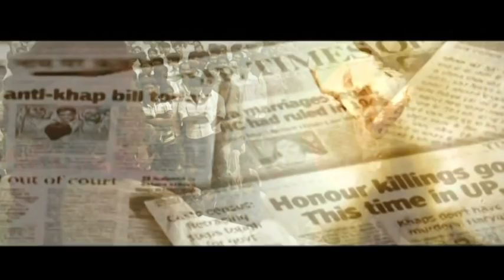भंवरी देवी और महिपाल मदेरणा कांड ! karmveer choudhary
Hi friends, my name is Karmveer choudhary. All my videos are meant for your entertainment. This is a promise that my videos will bring joy to your day. You guys have always showered me with love. Thank you so much ❤️